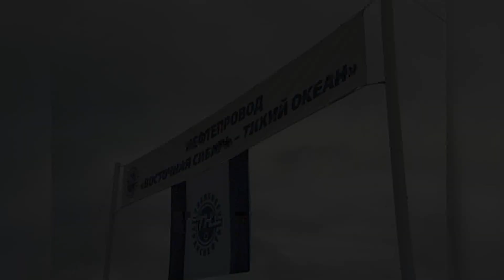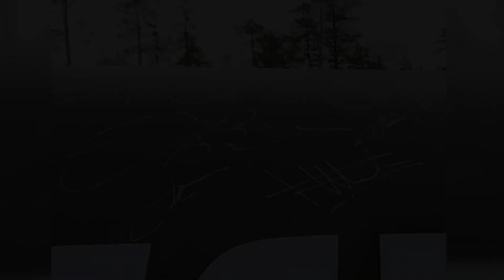Нефтепровод «ВСТО» -- стальная река Якутии.